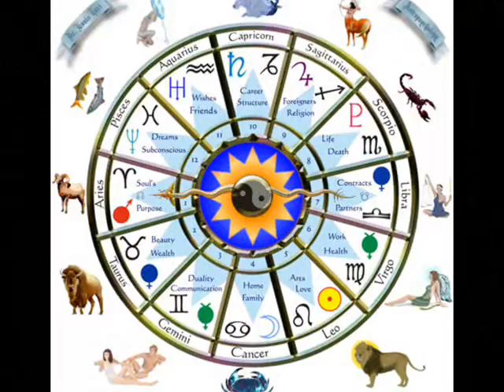Earth Magnetism Human Body 2012 1/4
Earth Magnetic changes 2012 David Sereda interview pieces from 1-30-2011 on coast to coast am edited for time and content  Interesting information to stretch the minds imagination and scientific edges.  Be well.  Thanks.